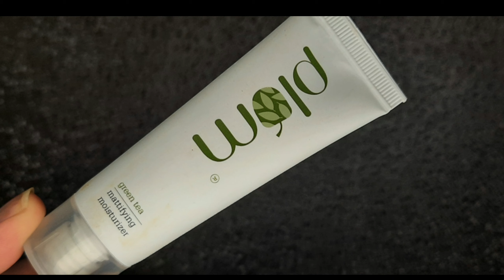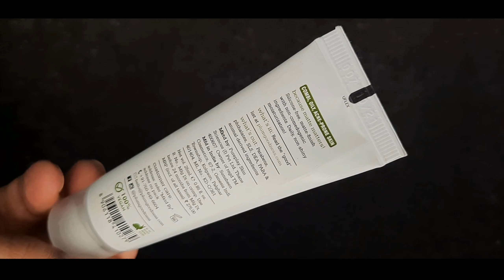Mattifying Moisturiser | Plum Green Tea Mattifying Moisturizer | Shruti Mishra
Mattifying Moisturiser | Plum Green Tea Mattifying Moisturizer

Shruti Mishra
Xoxo

Shruti Mishra
ShrutiMishra